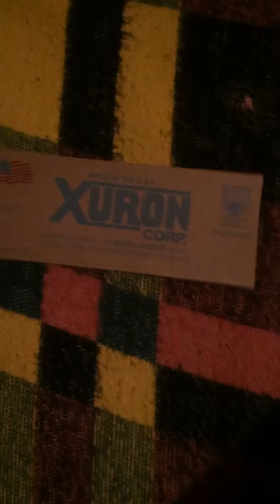From GearBest Xuron Midget Diagonal Plier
Xuron Midget Diagonal Plier